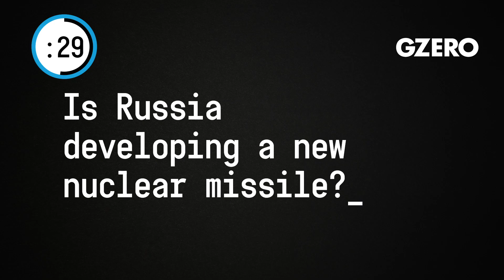How big of a threat are Hong Kong protests to global markets?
Well less the protests than the almost certain Chinese crackdown that is going to come against the more violent protesters, who tried to basically divide the Hong Kong population that way and make them much less effective as a conduit for international finance. There will be a negative market reaction against mainland China as well. And Singapore will do a little bit better. But my God. How horrible for Hong Kong.

Is Russia developing a new nuclear missile?
It certainly seems that way. But more importantly it's just good to remember that there is this existential threat out there in terms of these major nuclear arms race. The Russians have a tiny economy today but doesn't stop them from being able to wipe away the planet. And on balance the fact they're in decline should make us worry.